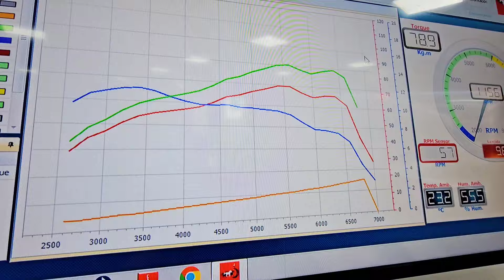𝗦𝗨𝗭𝗨𝗞𝗜 𝗧𝗪𝗜𝗡 𝗖𝗔𝗠 - 𝗘𝗖𝗨 𝗙𝗨𝗘𝗟𝗧𝗘𝗖𝗛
𝗦𝗨𝗭𝗨𝗞𝗜 𝗧𝗪𝗜𝗡 𝗖𝗔𝗠
𝗘𝗖𝗨 𝗙𝗨𝗘𝗟𝗧𝗘𝗖𝗛

2️⃣ Parte

🛻 𝙑𝙚𝙝𝙞𝙘𝙪𝙡𝙤: Suzuki Twin Cam
⚙ 𝙋𝙧𝙚𝙥𝙖𝙧𝙖𝙘𝙞𝙤𝙣: Total Car
📟 𝙀𝙡𝙚𝙘𝙩𝙧𝙤𝙣𝙞𝙘𝙖: Tuned by Jesus

👨‍🔧 Confia tu vehiculo en manos de profesionales